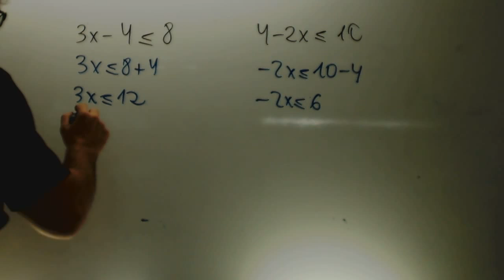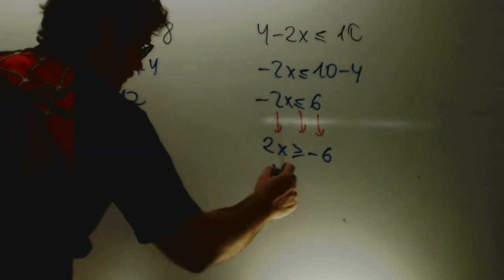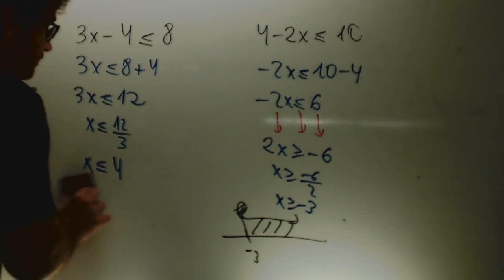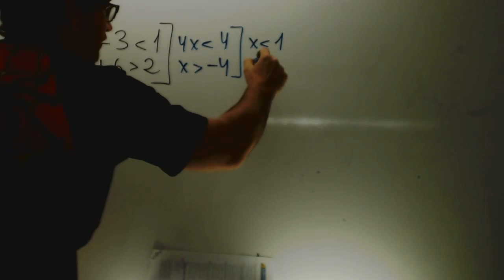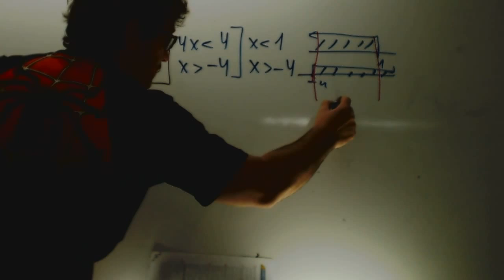Sistemas de inecuaciones Matematicas 1 Bachillerato Academia Usero Estepona